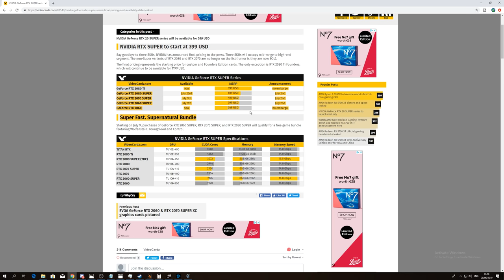RTX Super makes Navi D.O.A.!!!😡😡